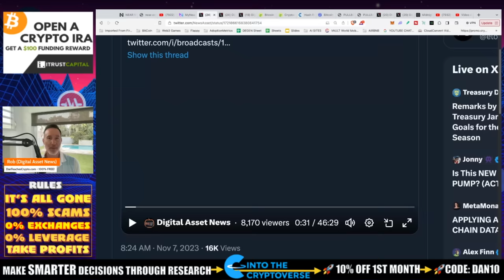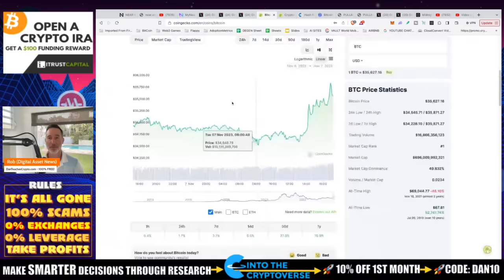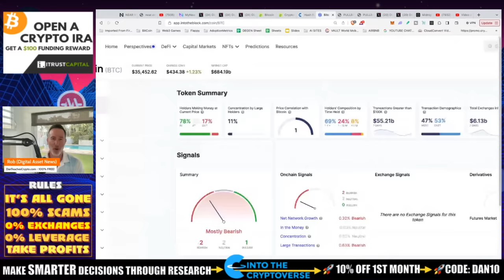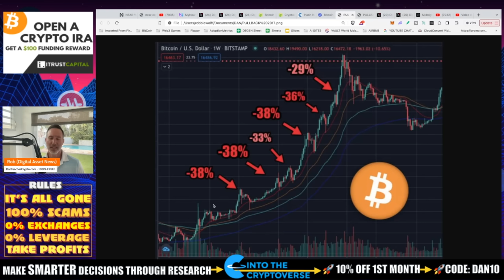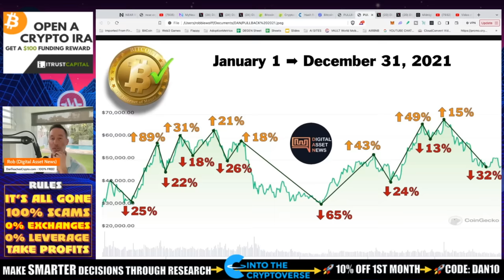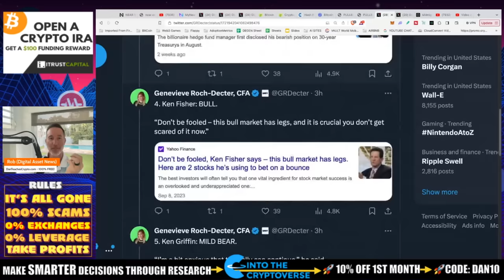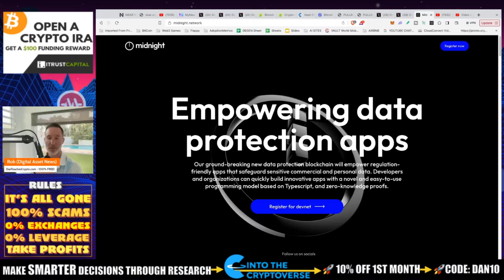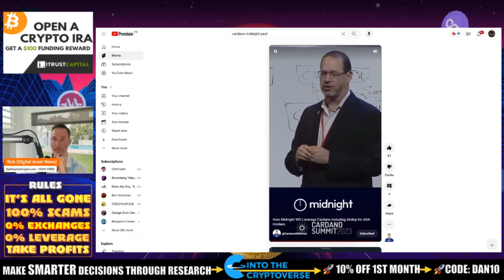BITCOIN & THE CRYPTO MARKET PUMPS AFTER SMALL PULL BACK.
Bitcoin and the entire crypto market after brief pull back. BULL RUN continues.

0:00 - INTRO - YESTERDAY'S VIDEO
2:38 - BITCOIN TAKES A JUMP & TECHNICAL ANALYSIS
8:26 - COMPARING THE HISTORICAL DATA
10:52 - THE MACRO ENVIRONMENT
13:11 - TANGEM WALLET IS COMPATIBLE WITH NEAR

●▬▬▬▬▬▬CRYPTO ESSENTIALS▬▬▬▬▬▬▬●

●▬▬▬▬▬▬▬▬FOLLOW D.A.N.▬▬▬▬▬▬▬▬▬▬●

●▬▬▬▬▬▬▬▬STRATEGIES▬▬▬▬▬▬▬▬▬●

●▬▬▬▬▬RECOMMENDATIONS▬▬▬▬▬●